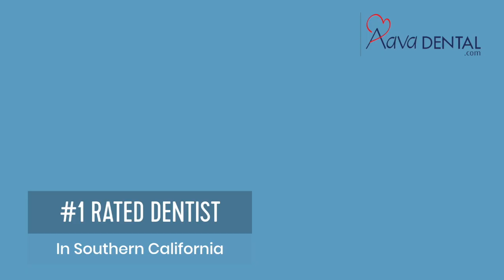Aavadental Dr G & Sonia Show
We believe in creating healthier smiles.
Putting The Heart Back Into Dentistry

Everyone Deserves Great Dental Care
AavaDental is committed to delivering the highest quality care for our patients. When you visit one of our offices, we will develop an individual dental treatment plan that will provide you exceptional dental care at an affordable price.

Your oral health, comfort and safety are top priorities at AavaDental offices. Cleanliness is our business! AavaDental offers quality dentistry in Southern California.

Union Members
At AavaDental, we extend specific offers to union members, retirees, and their family members. AavaDental believes union members deserve the very best care at affordable prices.
Every union is a little different. However, in many cases we are able to offer special discounts for union members.

AavaDental High-Tech Offices
Our offices are equipped with cutting-edge equipment. We offer intra-oral cameras, digital X-rays, panoramic radiography, and CT Scan Machine. In addition, we also provide the most up-to-date treatment options, such as implant-supported dentures. Our patients love visiting our offices for its state-of-the-art technology and personalized, modern dental treatment procedures.

Almost Like You Are At Salon
Hand Paraffin Units. Hot and moist facial towels. Personalized Lip Balm. Blankets for every patients. Headphones or video glasses. Offer free coffee, tea, snacks, and bottled water.

Aava For Children
AavaDental also believes in giving back to our communities and unions. Let us know if we can do something for your charity.